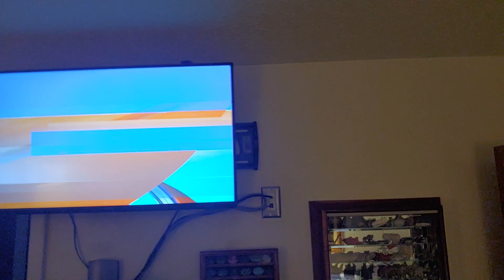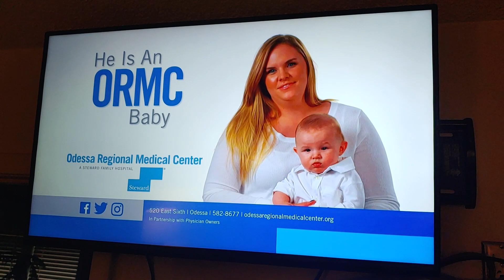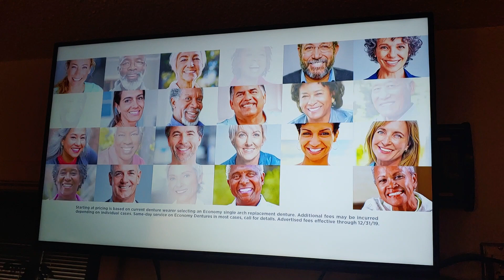FORMER WIFE OF FIRST SECRET POLICE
Devon Sanchez, the CBS7 News Morning Anchor and former wife of a past Martin County Sheriff, John Woodward, announced this morning that she is leaving CBS7. I quickly started my camera but the sound was kinda low so you'll have to make that adjustment to hear it.

Devon's former husband, John Woodward was said by Empire Private Investigations to be the very police officer seen arriving at my home a few minutes after I crawled out after I had been ambushed and shot by somebody under my home. Some people have wondered if he was in the underground facility and/or with the murder party that tried to kill me.

He was followed by the late Sheriff Deputy Mike Naylor and they had my front cameras disabled at 11:22 PM before anybody was seen entering my home. This is important because the newly found police report from that night shows that Lt. Dickie saying he was inside my home at 11:05 PM! :O

Obviously, some of those former secret police had assisted the burglar that was trapped in my guest bathroom and were involved in the burglary of habitation and theft of services felonies going on here for years.

Back in 2012, Devon worked for NewsWest9 and I recently made a video showing where it looked like she was deleting published news stories about Eric Perez. He was wanted for capital attempted murder and a fugitive that then shot at law enforcement while on the run. She did an exclusive with him on why you should not run from police and left out the part of why you should not try to murder police.

I had wondered if he was connected to the crimes at this home and I believe that I saw him in my neighborhood which is the time that the Fugitive Task force was at my home when burglar alarms went off in the attic. The news said Eric had tried to run over police in a stolen Camaro and at the same time, the neighbors red Camero was brought here on a trailer and wrecked.

Incredibly, I had contacted two other former CBS7 News Anchors who both mysteriously left too. I spoke with Krista Escamilla who is now doing Facebook commercials for an oil field service company and I wrote Tatum Quin, who is also doing Facebook commercials for a dealership. This made me wonder if Devon got a job with a Oil Company doing commercials too.

This reminded me of when I sent the Midland FBI a packet of evidence which I was told they were going to shred and then the FBI supervisor went to work for an oil company. I had reported a girl being murdered at an Oil Show party so that seemed odd.

I had wondered if these people were a part of the large group that I had been told was here when I was ambushed and shot but only they could answer that question. If they were here, then they were either witnesses or accomplices to capital crimes.